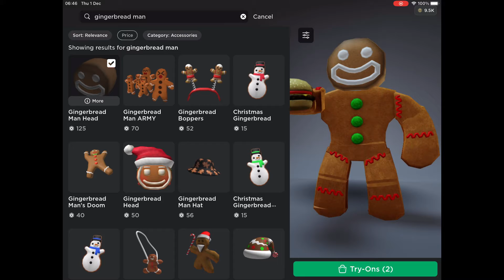1st day of the calendar (roblox)(surprises and virtual codes for 24 days!)(2022)